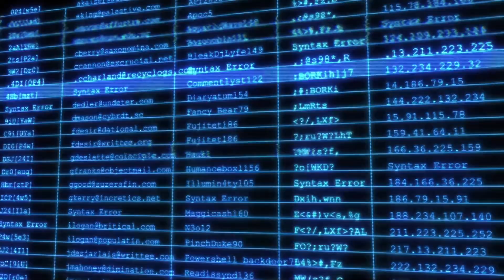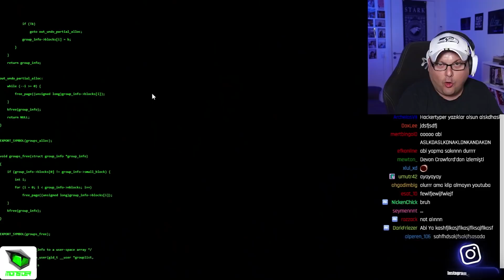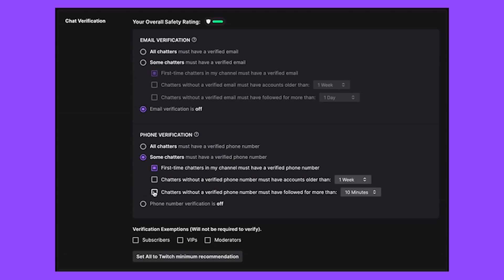MSL#5 - TWITCH SENİN YAPACAĞIN İŞE BEN E Mİ!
afied ! ❤️
⚠️ Video icinde marka gozukmesi veya kisisel yorum sebebiyle reklam olabilir.
Her hafta PAZAR günleri saat 20.00'de adresinde canlı yayındayız. Bekleriz efenim...